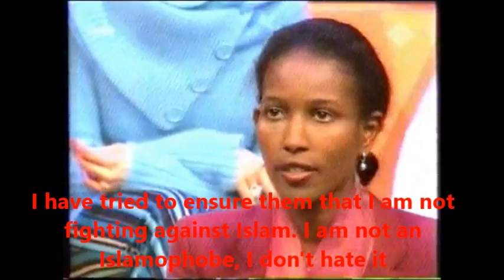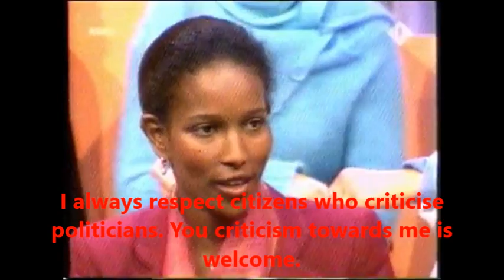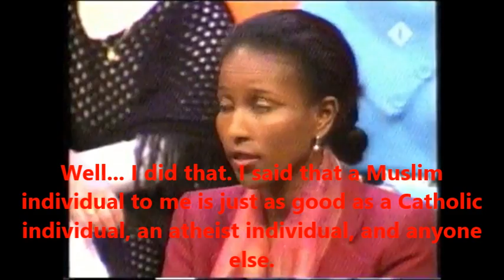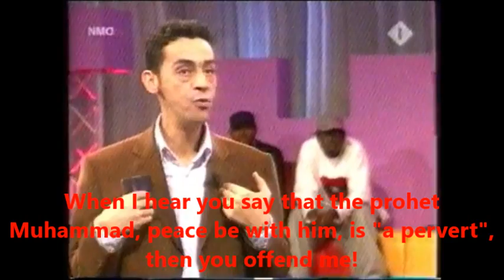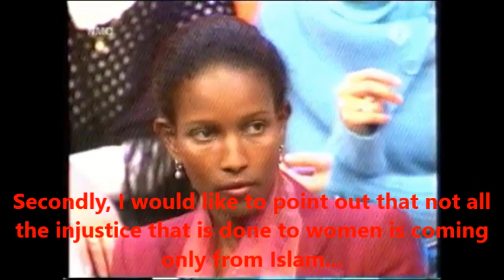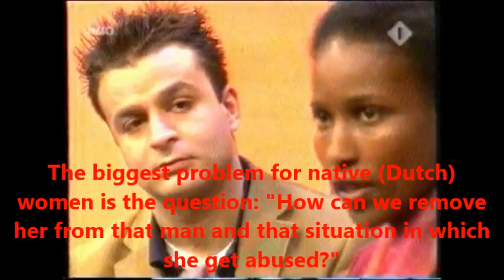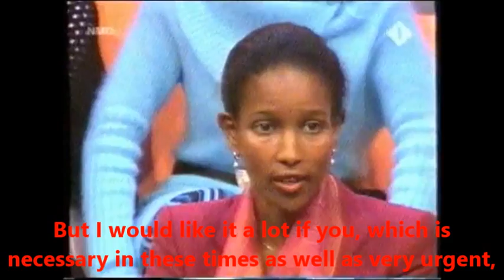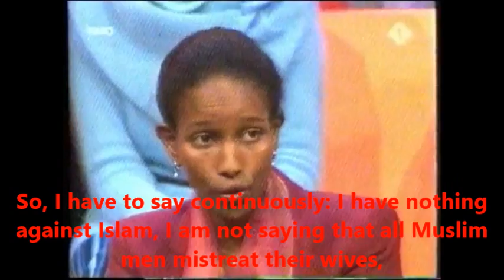AMAZING!! Ayaan Hirsi Ali Versus Dutch Muslims. ENGLISH subtitles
This video is the English translation of a debate between Ayaan Hirsi Ali and a team consisting of rather clueless Politically Correct Dutch individuals as well as Muslims, who seem to be unable to deal with criticism. One of the Muslims implements Kitman during this debate. Kitman is one of the four types of Islamic Deception.

Right now, we are living in the year 2017 and the debate hasn't changed much.

Background information:
Ayaan Hirsi Ali lived in The Netherlands from 1992 to 2006. She became a Dutch politician and regularly expressed her concerns towards the Islamisation of The Netherlands and towards the treatment of women within Islam. After one of Ayaan's friends, Theo van Gogh, got knifed down by a Muslim on the streets of Amsterdam, Ayaan left The Netherlands and went to the United States, where she continued her work.

Paul Nielsen